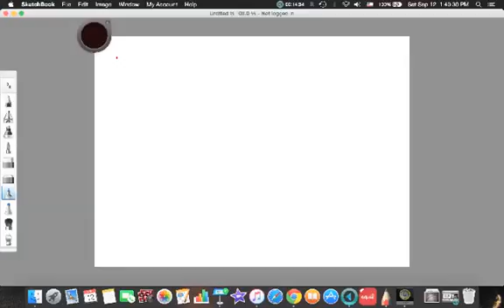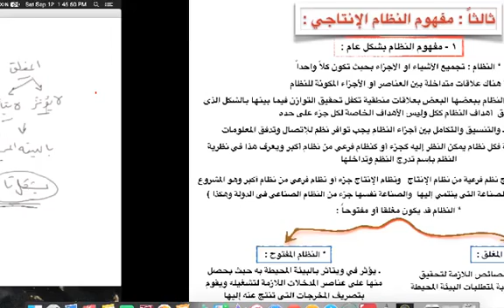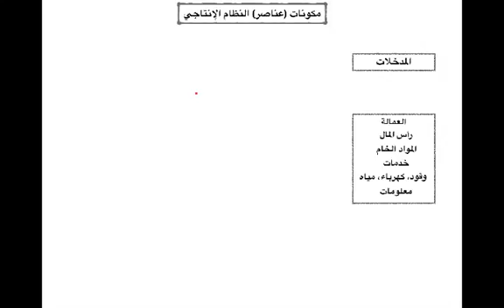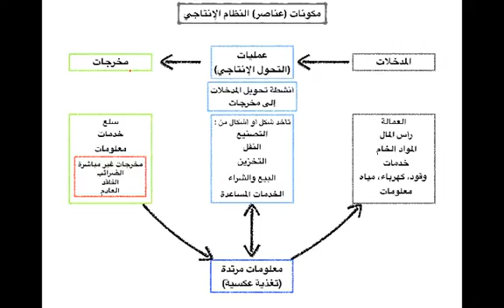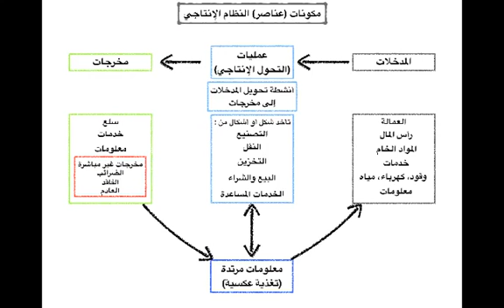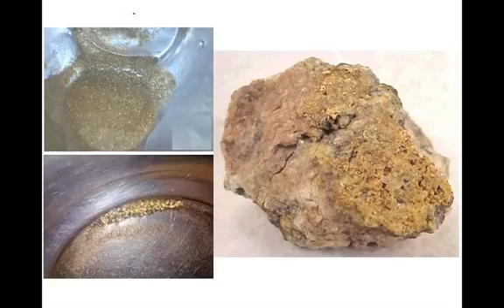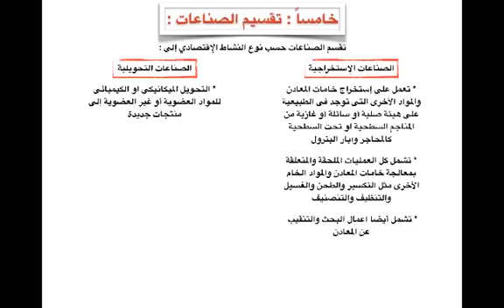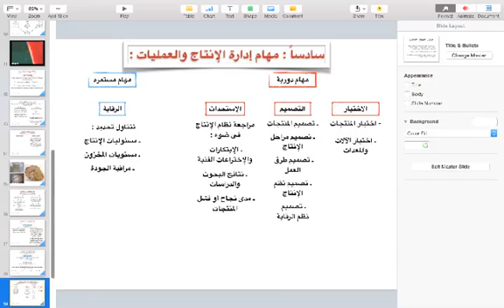المحاضرة المسجلة 3 : إدارة العمليات